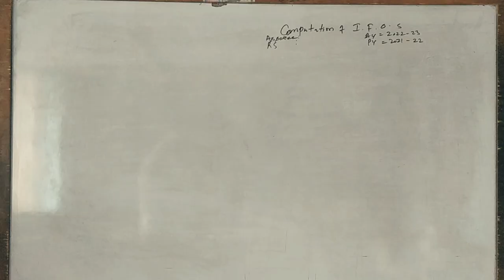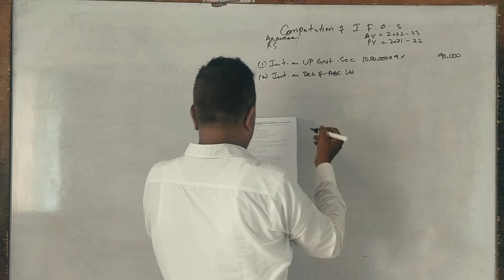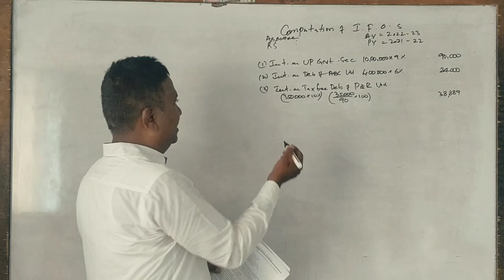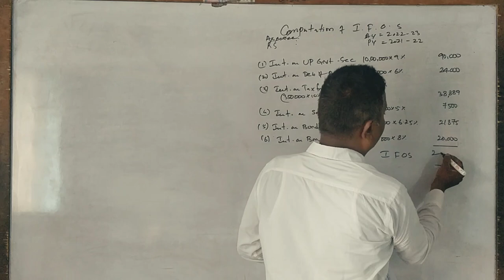Income From Other Sources (A.Y 2022-23) PART 9 - B.COM 2019 Question Paper 5 Marks BY Srinath ir